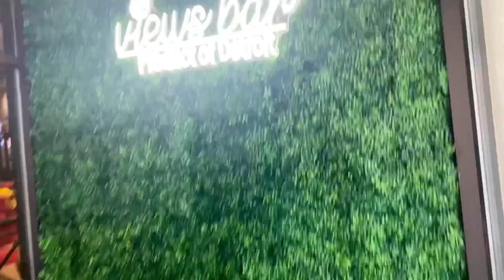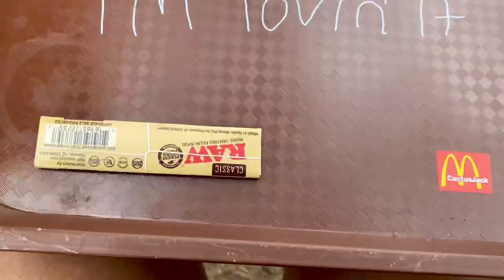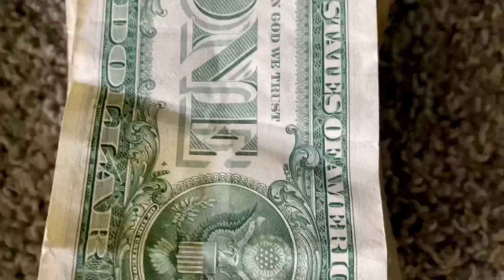SUNDAY FUN DAY